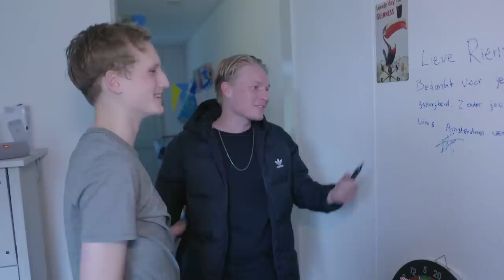Zijn ROTTERDAMMERS gieriger dan AMSTERDAMMERS?! - Gul of Gierig | Gierige Gasten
In 'Gul of Gierig' gaan Martijn en Joost heel Nederland door om te onderzoeken wie gul en wie gierig zijn! In deze video zijn het de ROTTERDAMMERS tegen de AMSTERDAMMERS. Waar mogen de jongens eten, slapen én iets leuks doen?!